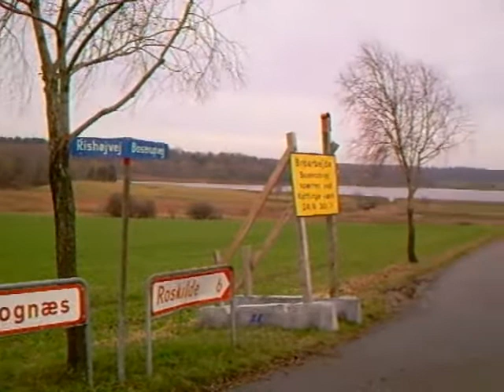35 20091114 MC tur på Sjælland 1 a 2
Holbæk havn, Dragerup, Holbæk Golfklub, Langtved Færgekro, Herslev havn. 14. november 2009